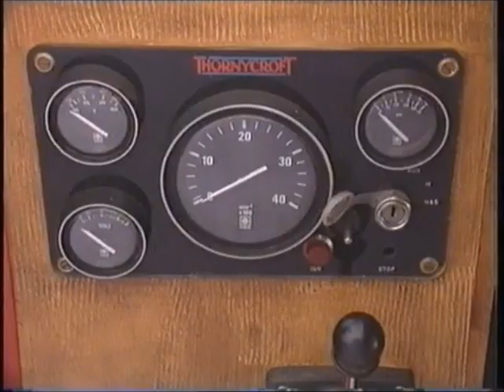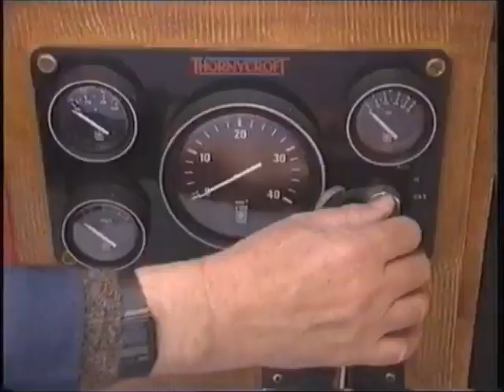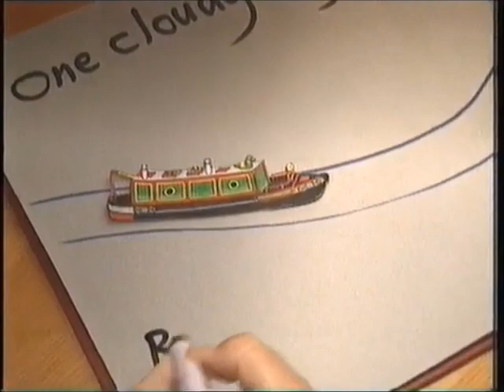Rosie and Jim Hats